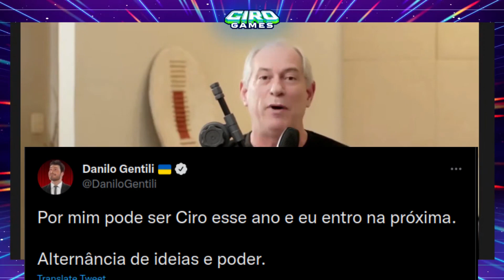Ciro Games Debates 1 - Padawan Cuts (Crau Créu)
* Significado de Vênia: substantivo feminino Permissão ou consentimento: ex: "precisa sempre da vênia do diretor." (google)